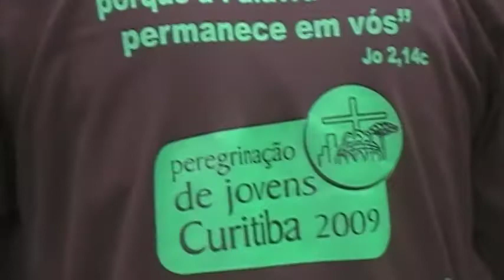Peregrinação de jovens à cidade de Curitiba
Jovens do Paraná visitam Curitiba e tocam, cantam, dançam...